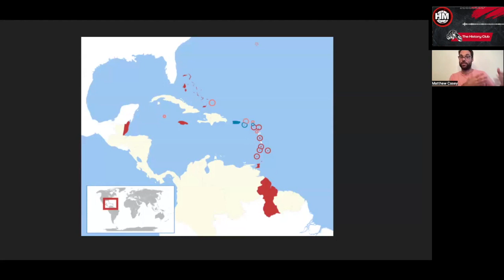Matthew Casey on Latin America, US Interventions, & The Catholic Church - After School Talks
We were able to talk to Dr. Matthew Casey about his background, Latin America, US Interventions during the Cold War, Catholicism during the Cold War in Latin America (such as liberation theology), the roles Catholic leaders took on, and also advice to history students. Dr. Casey is a professor at Arizona State University and specializes in Social Movements, Religious Studies, and Latin American History.

Social Studies Facebook: Facebook.com/Humanitiescooperative